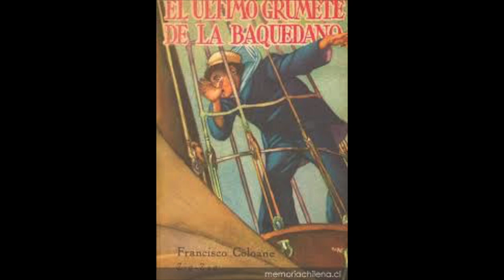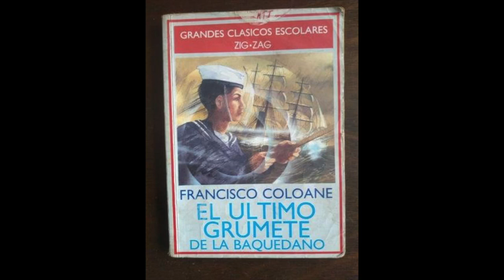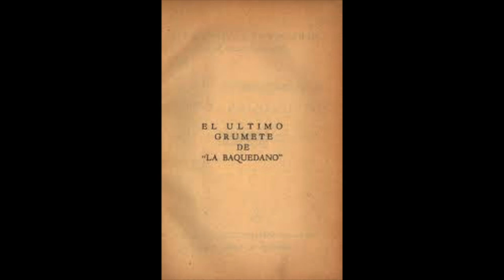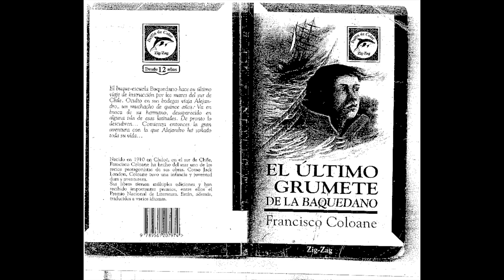"El ultimo grumete de la Baquedano" Felipe L.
CONTROL DE LECTURA
LA BAQUEDANO
EL ULTIMO GRUMETE DE LA BAQUEDANO

Felipe L